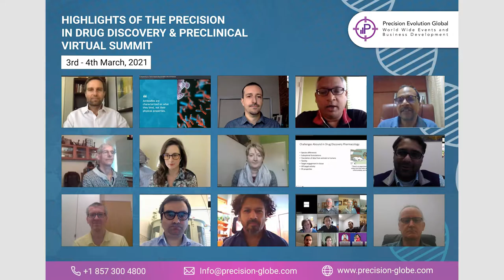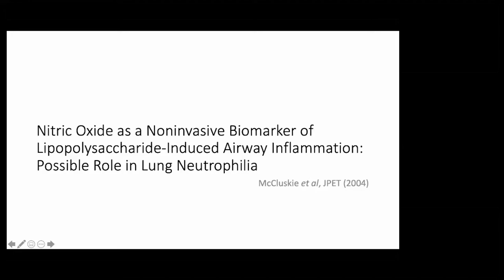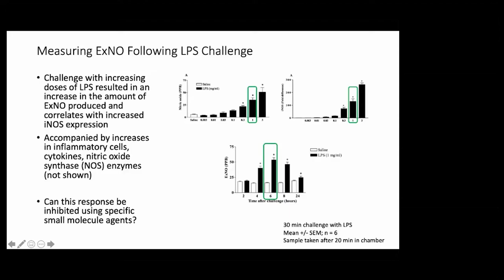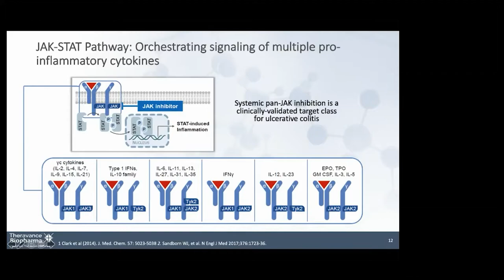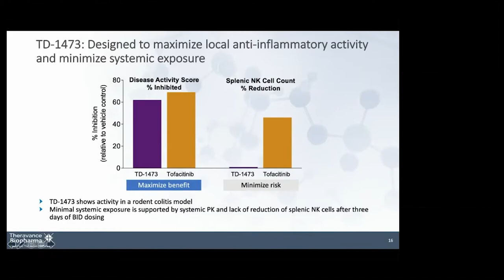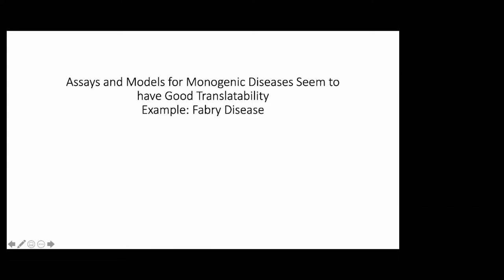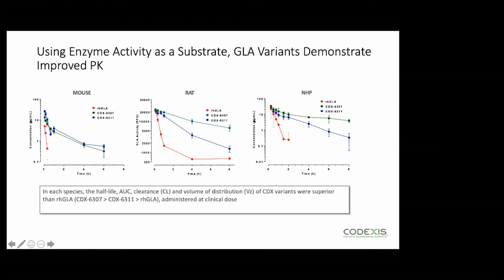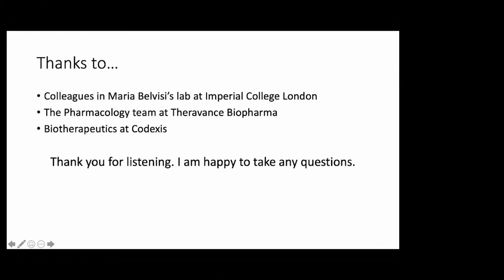Of mice and ‘people’. Challenges in Translational Biology, Kerryn McCluskie of Codexis.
Watch & Listen to our Distinguished speaker Kerryn McCluskie, Sr Director - Lead Discovery & Translational Biology from Codexis is discussing Of mice and ‘people’. Challenges in Translational Biology.
This talk was delivered at the Virtual Precision in Drug Discovery & Preclinical Summit on March 3rd-4th , 2021 Via FLOOR.

For those that had to miss it, you can email to gain information that will change the way you think of Scientific Research.